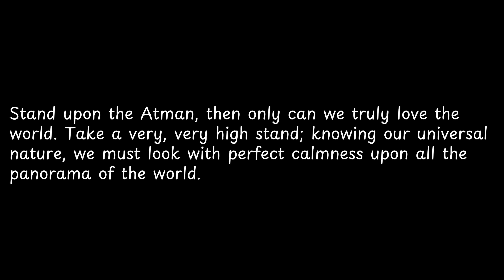Stand upon the Atman, then